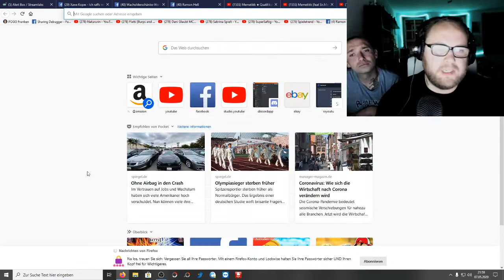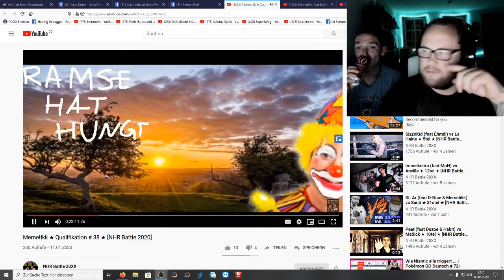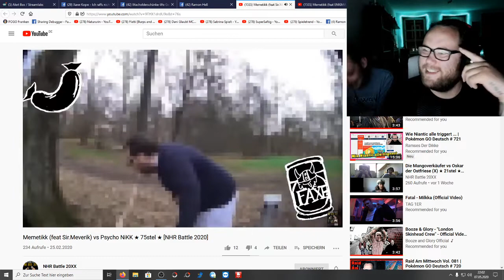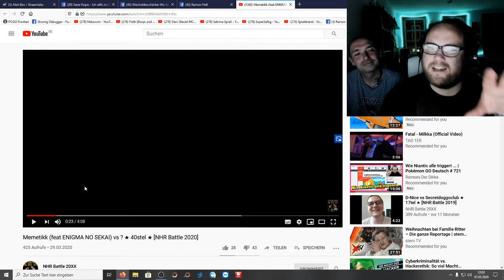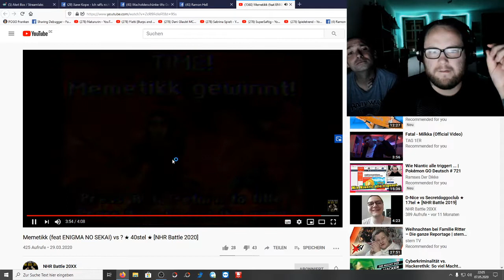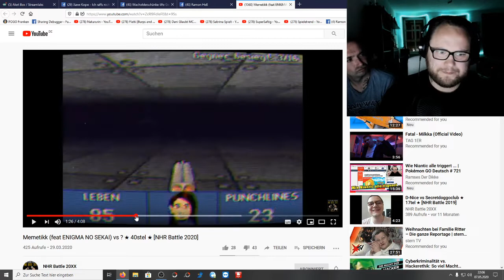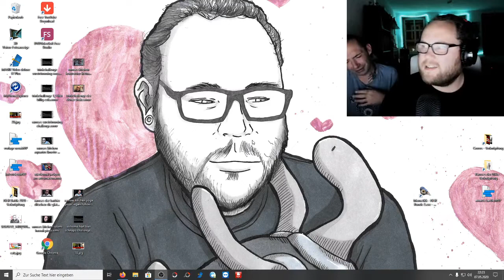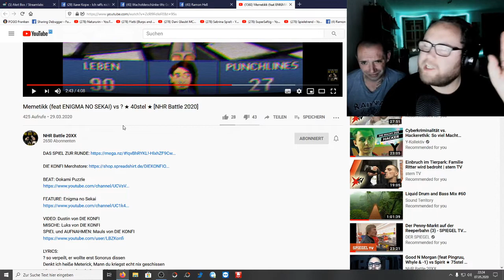Ramses zockt Vogelschießen | GRATIS DOWNLOAD | by Memetikk & Die Konfi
Futter für Adi spenden :3
Mein Trainer Code : 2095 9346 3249 (ajvarscharf)

Viel Spaß